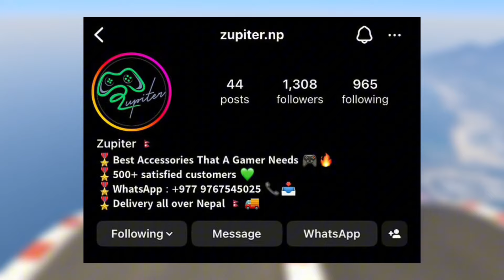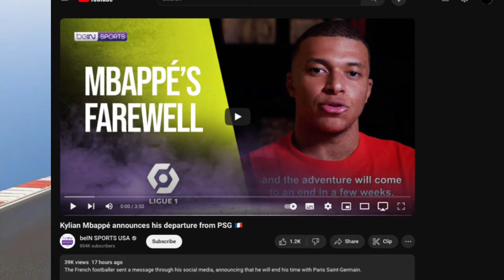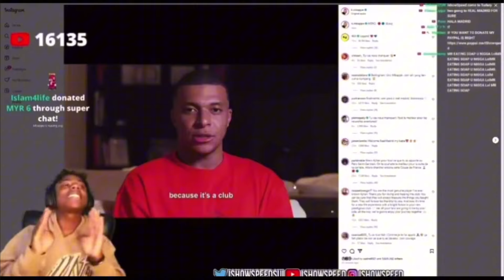Ratan Karki & Anil Sunar SERIOUS matter😱| Dona Thapa ANGRY With Nepali audience,Sandeep Lamichhane